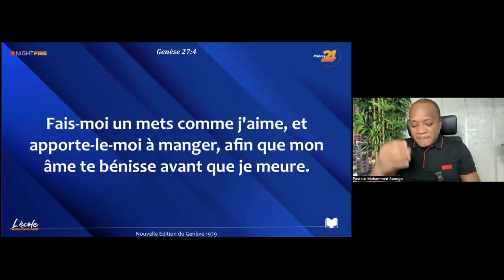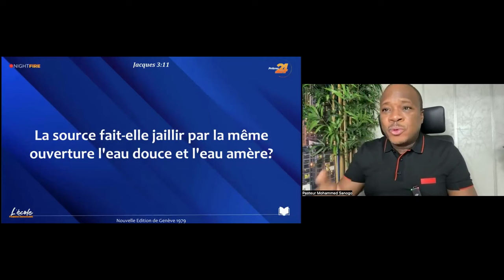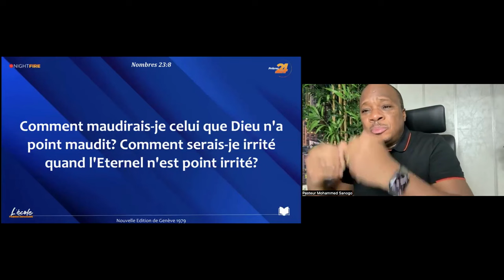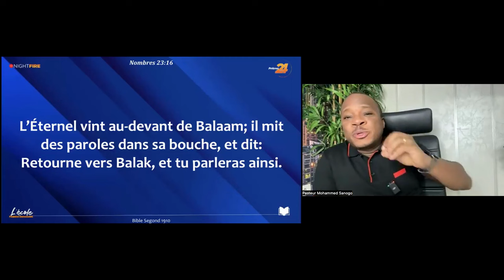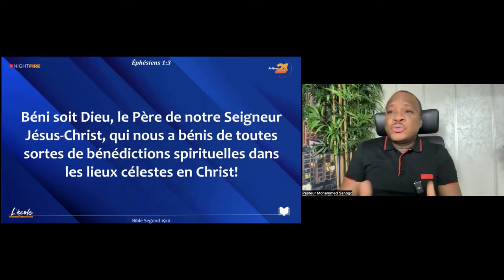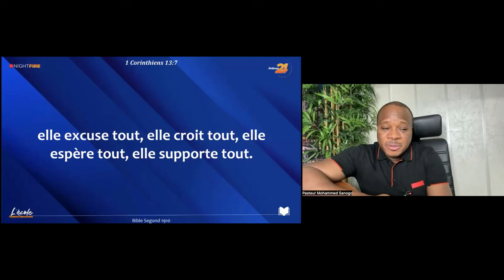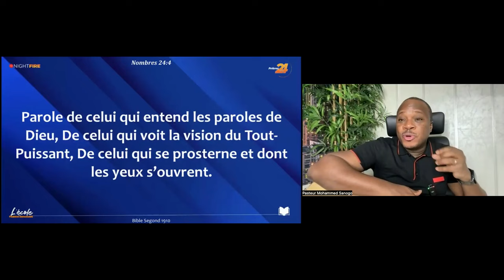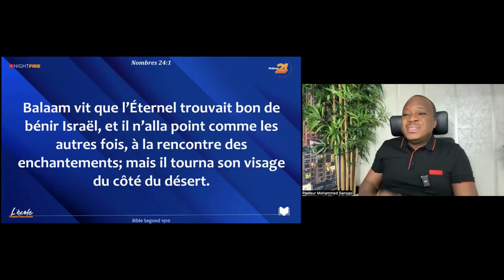Recap Night Fire | ÊTRE UNE SOURCE DE BÉNÉDICTION | 20/10/2023